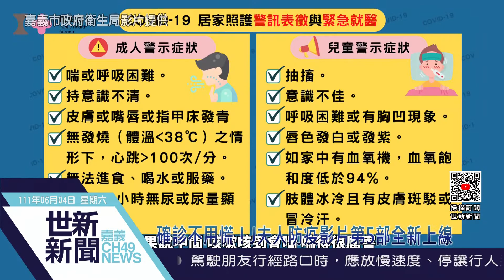世新新聞 確診不用慌！J夫人防疫影片第5部全新上線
111年6月4日 (六) 世新新聞.

確診不用慌！J夫人防疫影片第5部全新上線

為讓民眾清楚的了解防疫相關資訊，嘉義市政府衛生局製作「J夫人疫言堂」影片，第5部正式上線，宣導「全民適用快篩陽性經醫事人員確認後即確診」政策已經施行，民眾若確診不用慌，同時呼籲不是每個確診者，都能使用口服抗病毒藥物，請大家遵照醫師指示用藥更安心。